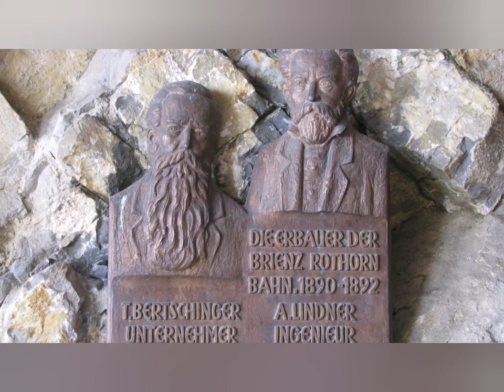The Brienz Rothorn Railway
This rack railway in Switzerland climbs from Brienz BRB (566 metres) at the eastern end of Lake Brienz, to the summit station Rothorn Kulm at height of 2,244 metres above sea level. The line is 7.6 kilometres long with a maximum gradient of 1 in 4, includes five tunnels and has one mid stop (Planalp). It is built to 800 mm gauge (2 ft 7 1⁄2 in gauge) and uses the Abt double lamella rack system. Trains are operated mostly by steam locomotives and occasionally by diesel. The one-way journey takes around an hour.

All steam locomotives are Class H2/3, indicating that two of the three axles are driven, giving a wheel arrangement (Whyte System) of 0-4-2. The older locomotives are a side tank, "kneeling cow" design of Swiss Locomotive and Machine Works, Winterthur. The modern steam locomotives use an efficient "light oil" fired steam technology. The Diesel locomotives have been built by Ferdinand Steck Maschinenfabrik and are of (Whyte System) 0-4-0-wheel arrangement and "kneeling cow" design.

Steam Loco no 14 (Works No 5689) was built in 1996.